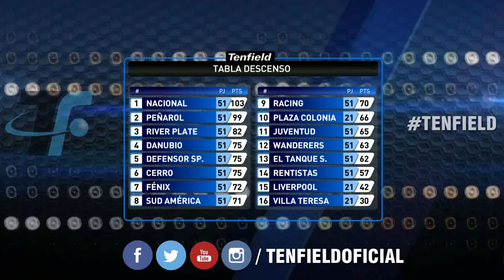Clausura 2016: Show de goles de la fecha 6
TORNEO CLAUSURA
FECHA 6 – “Señor Luis Refresquini”

El Tanque Sisley 0-1 Villa Teresa
Gol: 77´ Octavio Colo (VT)
Estadio: Campeones Olímpicos (Florida)
Hora: 20:00
Árbitro: Javier Bentancor
Asistentes: Horacio Ferreiro y Ernesto Hartwig
4º árbitro: Adrián Sánchez

Detalles del encuentro y entrevista con Octavio Colo (VT) en el siguiente enlace:

Fénix 1-1 Rentistas
Goles: 49´ Matías Mier (REN); 91´ Maximiliano Pérez (FEN)
Estadio: Parque Capurro
Hora: 16:30 TV
Árbitro: Esteban Ostojich
Asistentes: Mauricio Espinosa y Sebastián Silvera
4º árbitro: Adrián Pereira

Detalles del encuentro y entrevista con Guillermo Reyes (REN) en el siguiente enlace:

Sud América 2-1 Danubio
Goles: 38´ Facundo Rodríguez (IASA), 41´ Gonzalo Vega (IASA); 81´ Juan Manuel Olivera (DAN)
Estadio: Casto Martínez Laguarda (San José)
Hora: 20:00
Árbitro: Federico Arman
Asistente: Richard Trinidad y Raúl Hartwig
4º árbitro: Yimmi Álvarez

Detalles del encuentro y entrevista con Javier Irazún (IASA) en el siguiente enlace:

Racing 0-1 Peñarol
Gol: 46´ Maximiliano Rodríguez (PEÑ)
Estadio: Centenario
Árbitro: Jonathan Fuentes
Asistentes: Carlos Pastorino y Eduardo Aguirre
4º árbitro: Federico Lovesio

Detalles del encuentro y entrevista con Gastón Guruceaga (PEÑ) en el siguiente enlace:

River Plate 0-1 Plaza Colonia
Gol: 40’ Santiago De Ávila (PC)
Estadio: Parque Saroldi
Hora: 10:30 TV
Árbitro: Gustavo Tejera
Asistentes: Antonio Fedorczuk y Carlos Barreiro
4º árbitro: Leodan González

Detalles del encuentro y entrevista con Kevin Dawson (PC) en el siguiente enlace:

Cerro 1-0 Nacional
Gol: 82´ Luis Urruti (CER)
Estadio: Tróccoli
Hora: 15:00 TV
Árbitro: Óscar Rojas
Asistentes: Miguel Nievas y Javier Castro
4º árbitro: Walter Juncal

Detalles del encuentro y entrevista con Luis Urruti (CER) en el siguiente enlace:

Juventud 3-3 Wanderers
Goles: 10´ y 62´ José Varela (JUV), 80´ Matías Mirabaje (JUV); 25´ Alex Silva (WAN), 50´ y 77´ Gastón Rodríguez (WAN)
Estadio: Parque Artigas
Hora: 16:30
Árbitro: Andrés Cunha
Asistentes: Gabriel Popovits y Agustín Berisso
4º árbitro: Antonio García

Detalles del encuentro y entrevista con Gastón Rodríguez (WAN) en el siguiente enlace:

Defensor Sporting 1-2 Liverpool
Goles: 5´ y 91´ Junior Arias (LIV); 44´ Maximiliano Gómez (DEF)
Estadio: Luis Franzini
Árbitro: Christian Ferreyra
Asistentes: Marcelo De León y Marcelo Alonso
4º árbitro: Héctor Martínez

Detalles del encuentro y entrevista con Junior Arias (LIV) en el siguiente enlace: